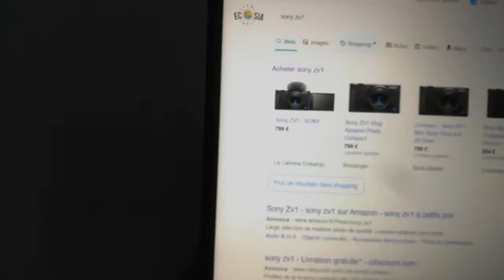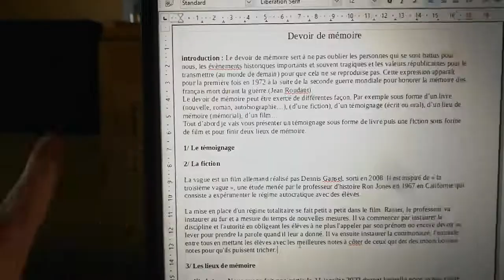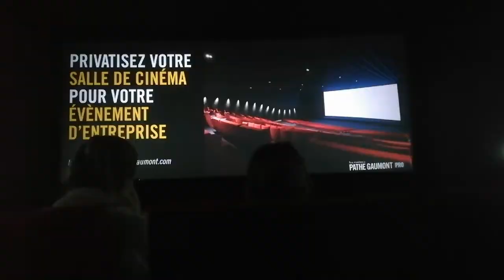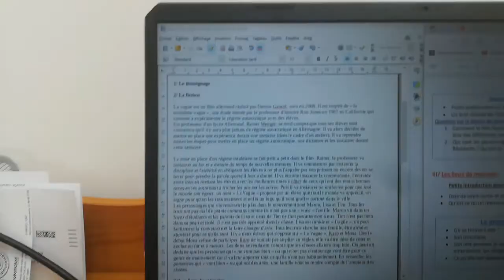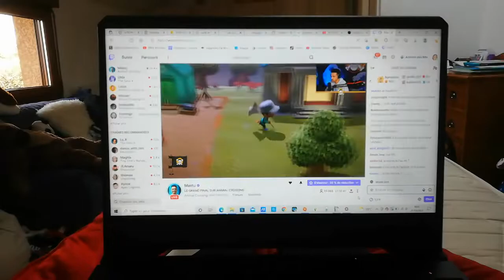3 jours avec moi ! (bcp de blabla)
Aujourd'hui on passe 3 jours ensemble ! J'ai surtout parlé, je crois que j'adore ça bref, bonne vidéo :)

Pour les vidéos :
~ logiciel de montage : capcut
~ minature : picsart